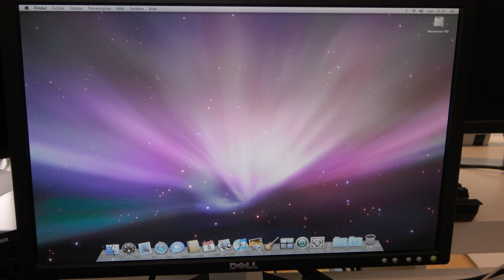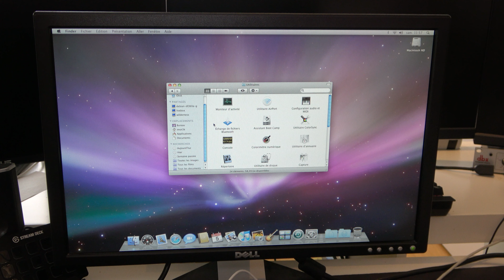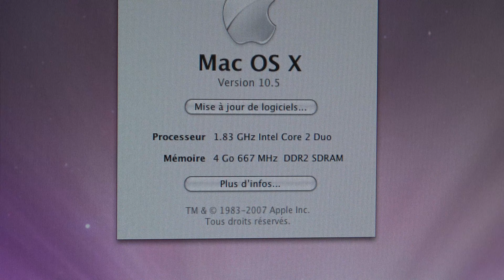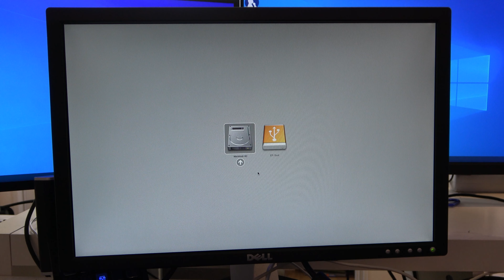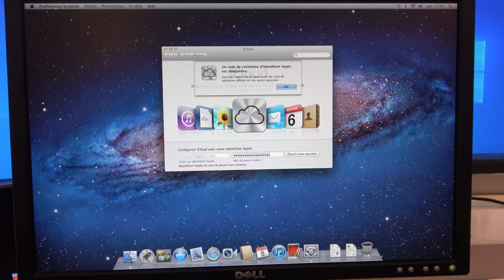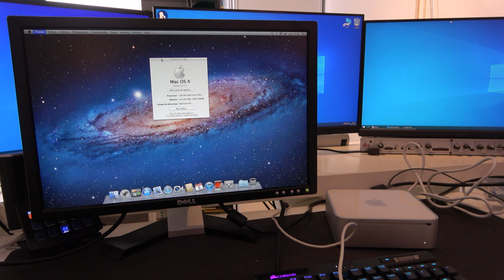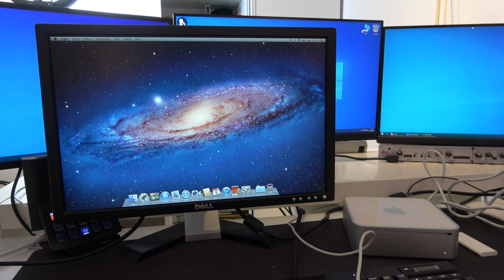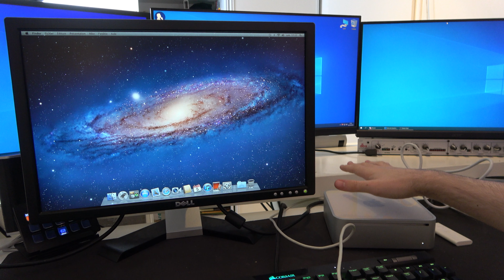Redémarrage d'un Mac Mini Core2Duo ! (+ upgrade)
Bonjour à tous et bienvenue sur cette vidéo ! Aujourd'hui c'est le redémarrage du Mac Mini Core2Duo ainsi qu'une petite upgrade à 4Go de ram !

(Réupload car utilisation de musique dont je n'avais pas les droits)

0:00 Intro et explications
2:47 Unboxing
4:12 First boot
6:54 Timelapse installation RAM
8:00 Test avec nouvelle RAM
8:54 Création de l'USB
10:24 Installation d'OSX Lion
11:42 First login
13:32 Comment aider la chaîne ?